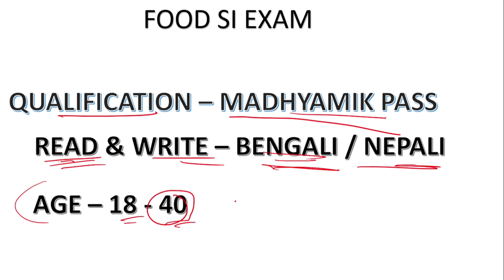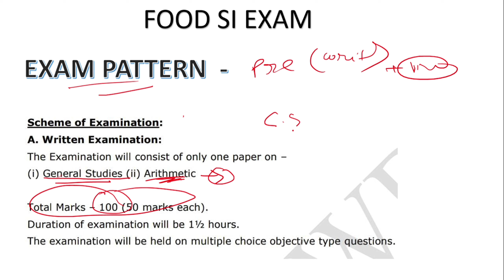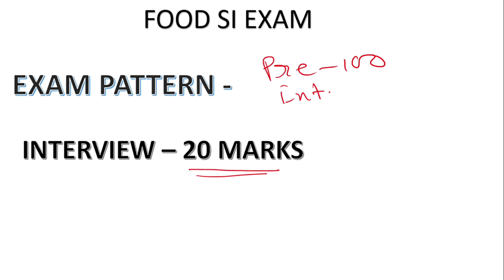FOOD SI ADMIT CARD ।। EXAM DATE ।। cut-off ।। সময় খুব কম , জেনে নাও ।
FOOD SI ADMIT CARD, EXAM DATE INFORMATION